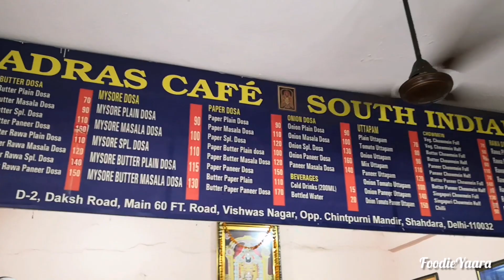2 Types of Daal Vade|South Indian Madras Cafe Special| FoodieYaara |Vishwas Nagar| Delhi Foodies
If you love south indian dishes then must watch this video of two type of Daal Vada's only from South Indian Madras Cafe, Vishwas Nagar, Delhi

South Indian Madras Cafe
Address :- D-2, Main 60ft Road, Vishwas Nagar, Shahdara, Delhi

Google Rating - 4.1
Food taste - 4.3/5
Quantity - 4.1/5